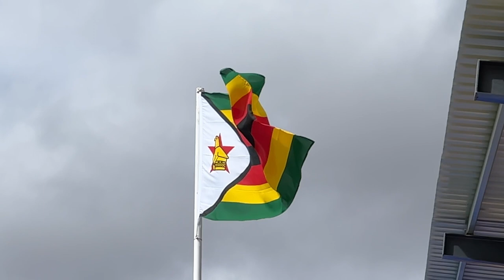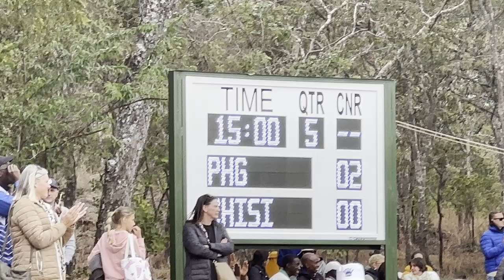Peterhouse - AstroTurf Official Opening 2023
Peterhouse Group of Schools official AstroTurf Opening; Peterhouse Boys hockey vs St John's College and Peterhouse Girls hockey vs Chisipite: Pearl Trophy.